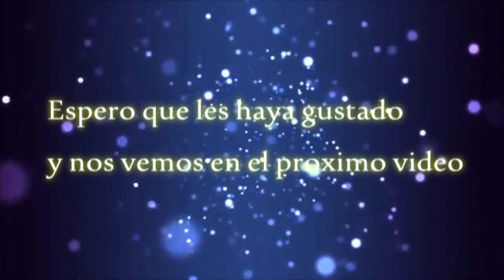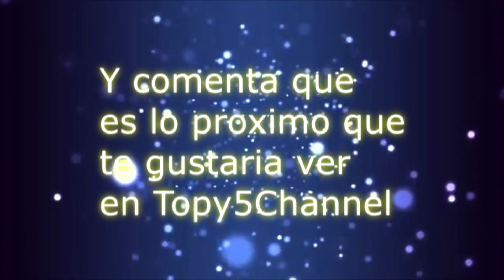TOP 5 - LOS 5 ANIMALES MÁS CAROS DEL MUNDO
En este vídeo les mostraré los 5 animales mas caros del mundo. No podrás imaginar cual es el primero.

CANALES RECOMENDADOS